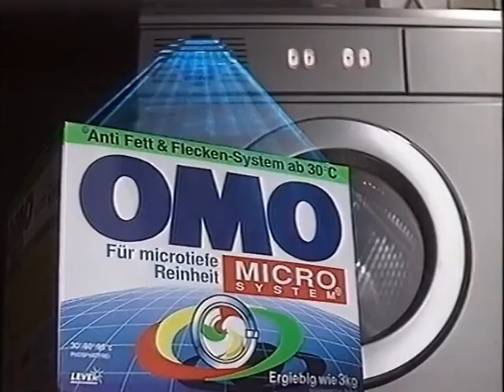Omo Waschmittel Werbung 1992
Werbespot Omo Micro-System